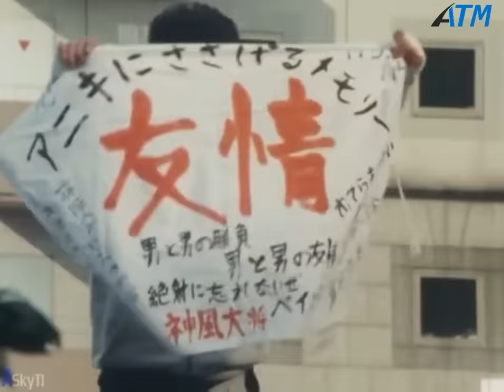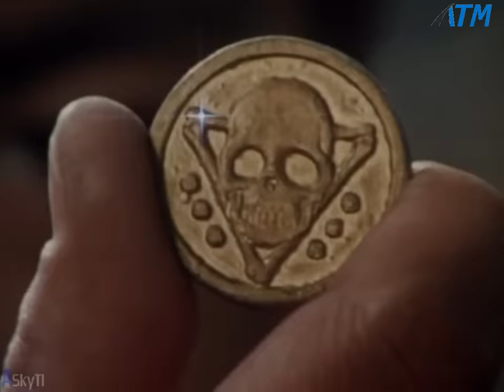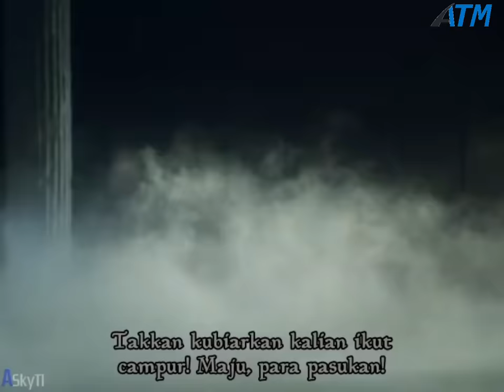TAMAT | HANCUR NYA MARKAS BESAR GOUMA ‼️ STAR RANGERS | Seluruh Alur Cerita Star Ranger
Gosei Sentai Dairanger (五星戦隊ダイレンジャー Gosei Sentai Dairenjā) (bahasa Inggris: Five-Star Squadron Dairanger) adalah serial tokusatsu produksi Toei. Dairanger adalah serial Super Sentai yang ke-17 dari serangkaian serial Super Sentai.

Serial ini terdiri dari 50 episode, dan merupakan hasil produksi bersama Toei dan TV Asahi. Masa tayang di Jepang mulai tanggal 19 Februari 1993 sampai 11 Februari 1994. Di Indonesia, serial tokusatsu di Dairanger ditayangkan oleh stasiun televisi RCTI dengan judul Star Ranger (tidak terkait dengan serial Filipina berjudul sama, adaptasi dari Goranger) pada 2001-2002.

Dairanger beranggotakan 6 orang: 5 pria dan 1 wanita. Setiap anggota diasosiasikan dengan satu warna yaitu merah, hijau, biru, kuning, merah muda dan putih